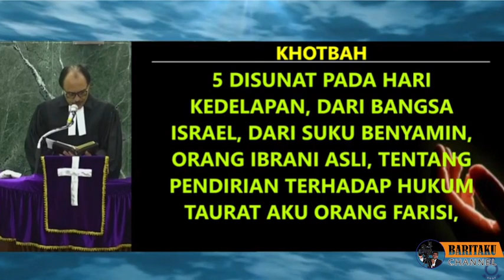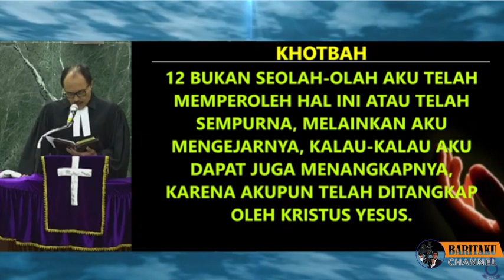JAMITA MINGGU FILIPI 3 : 4B-14 | Pdt. Posma Naibaho, S.Th.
Kristus adalah Tujuan Iman Kita